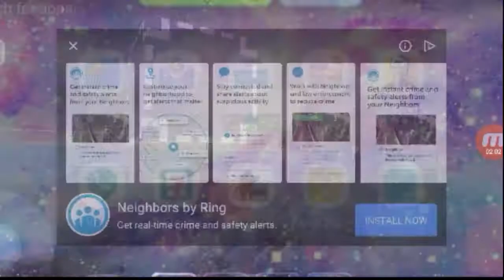Block Craft 3D (Pier)